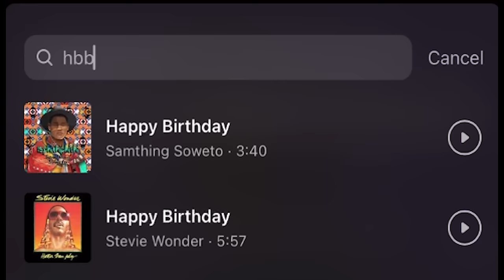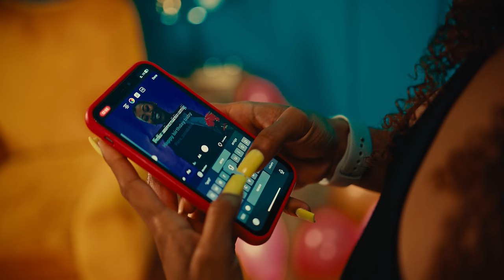Hernâni - HBB Happy Birthday Baby (Video Oficial) (2023)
Realização, filmagem e edição: Cr Boy Produções

MÚSICA
Produzido por: DJ Asnepas

Hernâni da Silva Mudanisse é um Hip-Hop/R&B Rapper Moçambicano. considerado um dos melhores no país devido aos seus freestyles e músicas, que sempre trazem algo de diferente, engraçado, comovente e criativo.